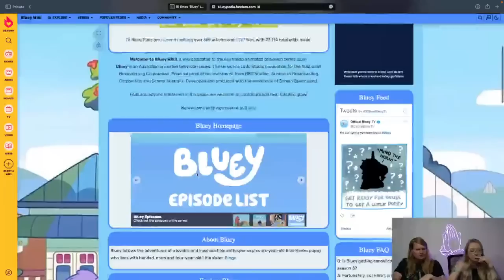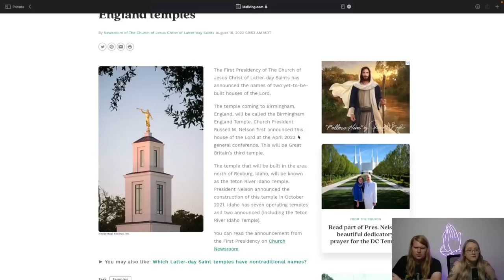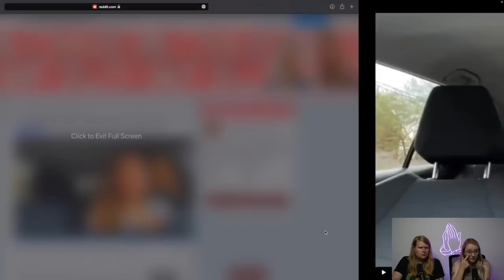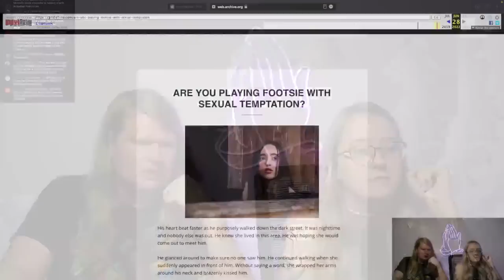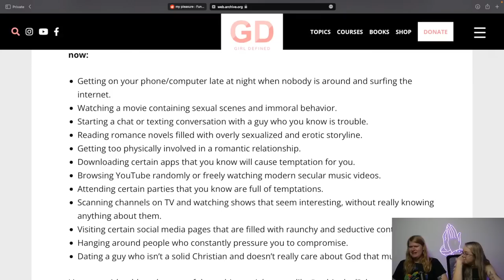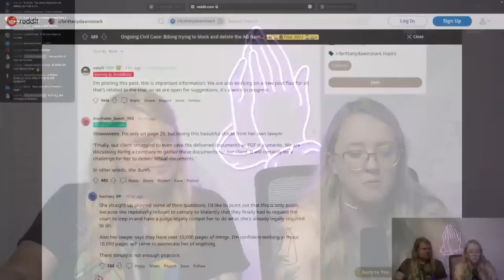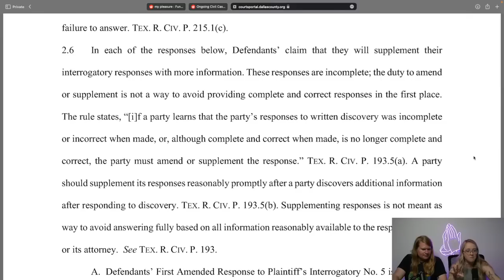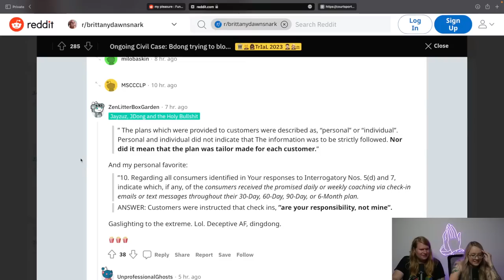Apostates Off-Topic #5: Jennette McCurdy on Mormonism, Paul & Morgan, Girl Defined, Transformed Wife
Jennette McCurdy shares her Mormon experiences. Paul & Morgan reaction get real on pregnancy content. Girl Defined reaction teaches us with a new PDF on purity culture.

Send us mail:
Jordan & McKay